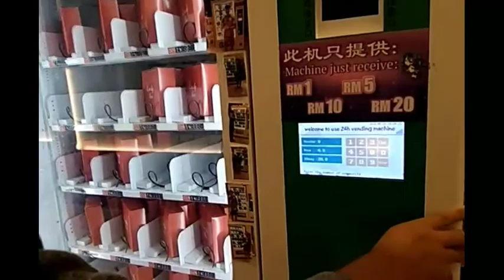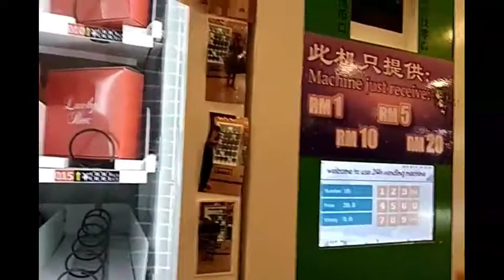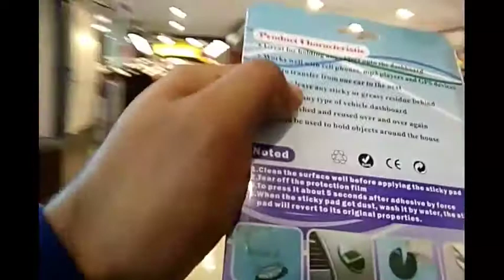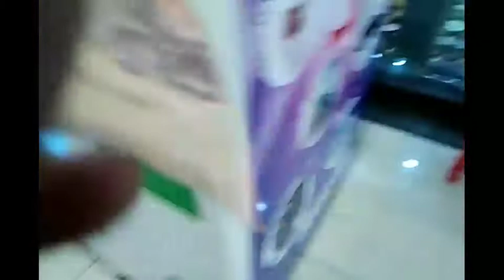Lucky box real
disalahsatu mall johor malaysia ada game kotak di sebelah permainan capit boneka ya iseng aja gais temen mau coba penasaran isinya tergantung keberuntungan. ya vog asal jadi ini muga dapat memberikan info ataupun apa ya hiburan aja ... lebih ke aktipitas pribadi hhehh maap ya belum bisa membikin konten menarik masih bingung mau bikin konten apa.. kalo boleh usul silahkan komen ya